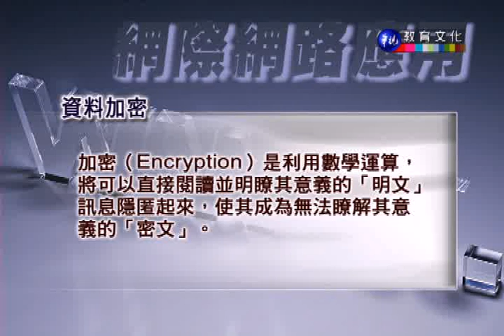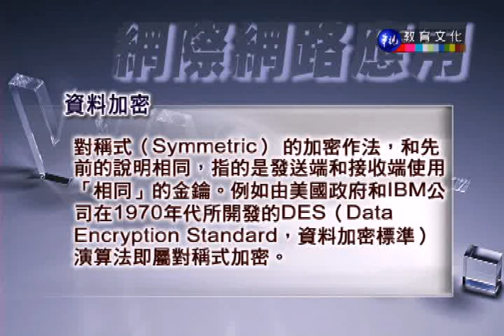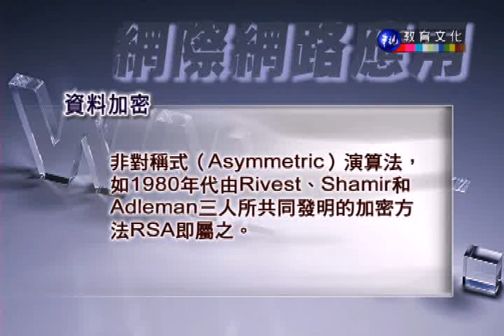網際網路應用_第10講